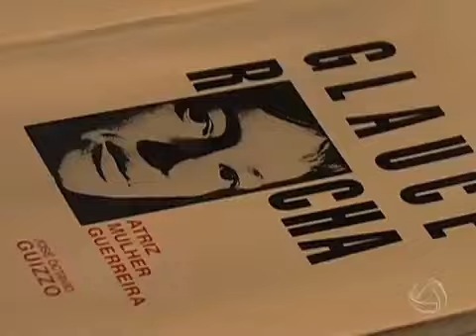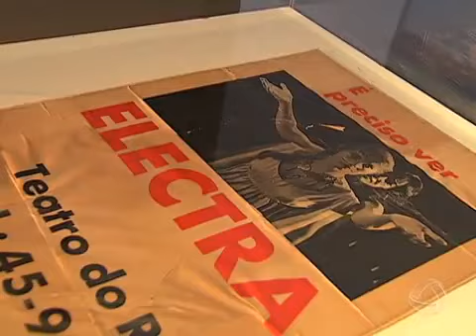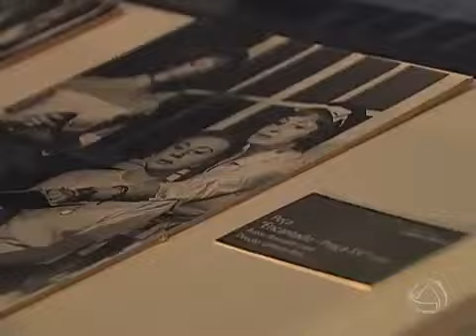Glauce Rocha Reportagem sobre a grande Atriz de Campo Grande MS (2015)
Reportagem sobre Glauce Rocha, exibida no programa Meu Mato Grosso do Sul, da TV Morena.
Pesquisa, produção e roteiro: Leandro Marques. Imagens: Alvaro Roneis e João Paulo Gonçalves, edição: Zegui.